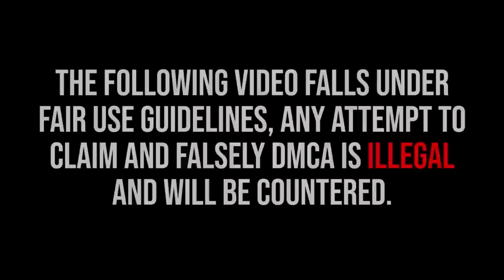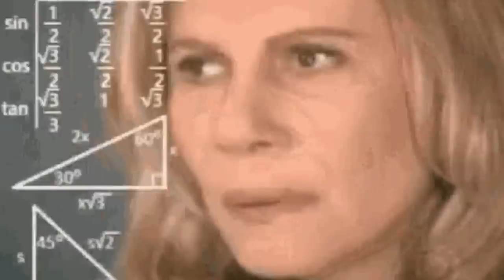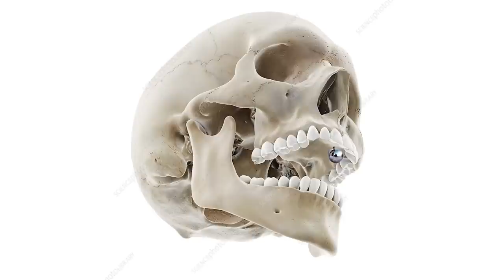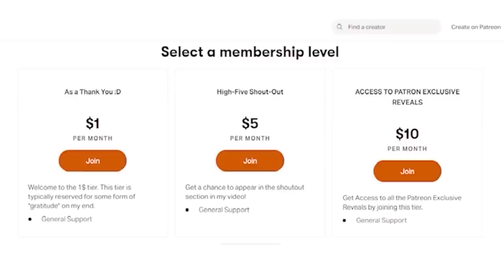Famous Hot Girl & Magician Bring Dead Person To Life!!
Dr. Ricardo Rosenkranz performed the famous bullet catch but with a twist that almost fooled Penn & Teller !!!
Penn & Teller's Famous Magic Bullets Trick Finally Explained/Revealed!

Time Stamps::

00:00 Intro
00:21 Dr. Ricardo Rosenkranz Performance Summary
02:09 Patreon Shoutouts
02:21 Analysis
05:51 Explanation
08:23 Magic Bullets Performance Summary
11:05 Magic Bullets Analysis
15:10 Magic Bullets Explanation

Following are the details for each tier:
🤝$ 1= As a Thank You!
🙏 $5 = Shoutout + Early Access To My Videos Months Before Publish
💪 $10 = Access to reveals that wouldn't be published on my channel (Explained on screen recording).
😎 $30= Live Chat with me discuss any trick from any show. Ask anything magic, mentalism and hypnotism related and get detailed answers + guide for those who want to know/ learn any particular thing in magic + requested fool us magic reveals and much more.

👉Each higher tier unlocks all previous features.

Penn & Teller's Fool Us: Season 7 episode 10

Credits::

Dr. Ricardo Rosenkranz

Penn & Teller